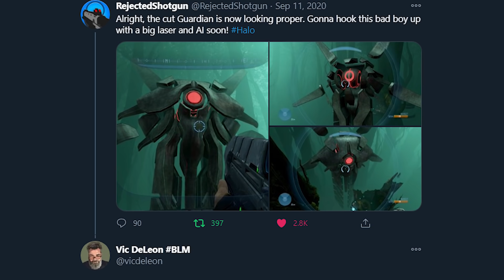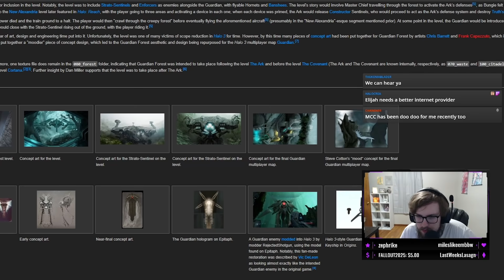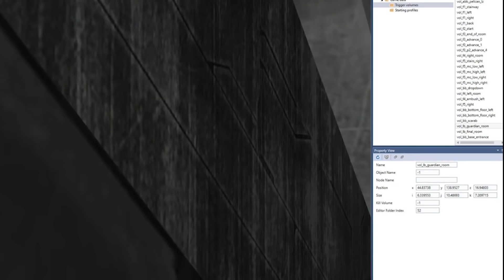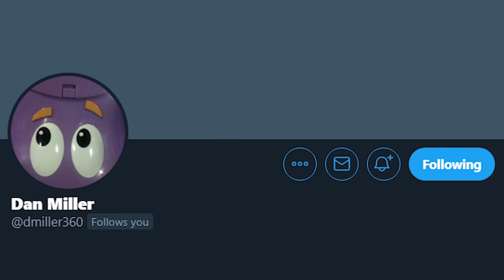We Discovered THE SECRET Behind Halo 3‘s DELETED Guardian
The Halo 3 Cut Content that was recently discovered around the Guardian was an insane find but there is more to the secret of the Halo 3 Guardian than we originally thought and we discovered the secret behind Halo 3's deleted Guardian. Halo 3's cut Guardian mission was just the tip of the iceberg of how it was supposed to be integrated in the game. So how were the Guardians actually gonna appear in Halo 3? What purpose would they serve within the Halo story? And why did Bungie decide to cut this enemy out of the game?